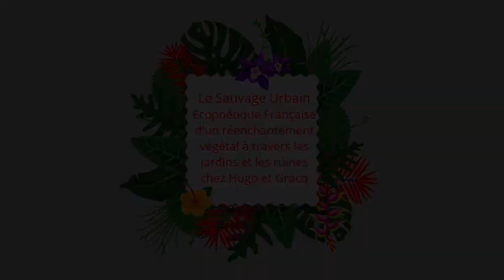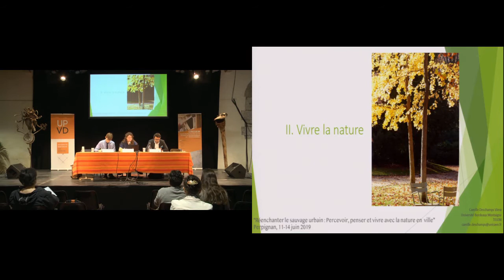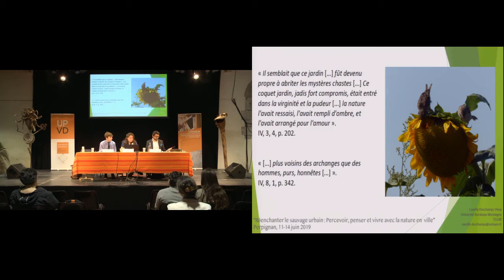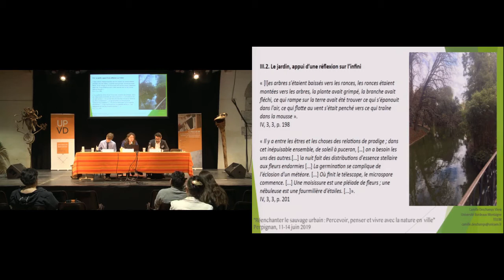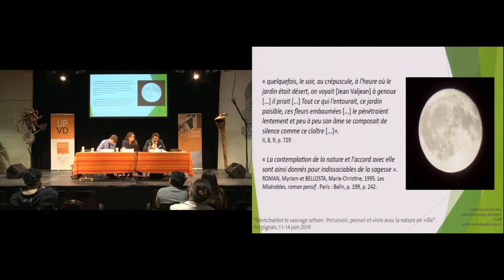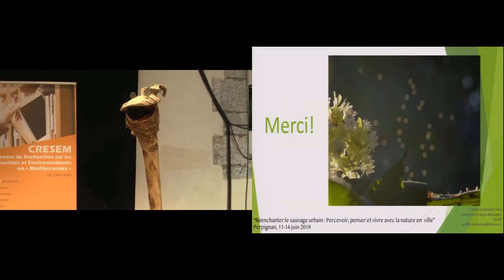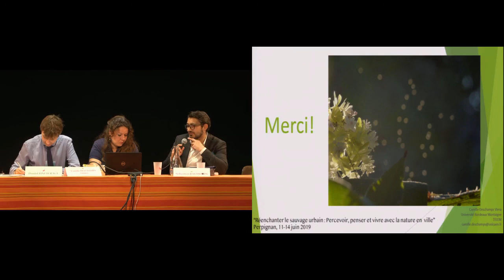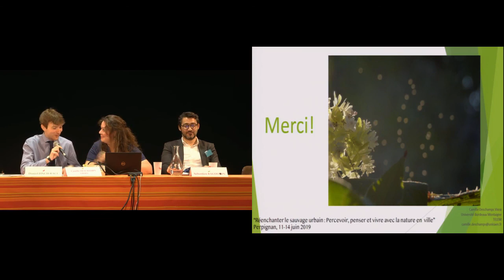Le sauvage urbain - Ecopoétique française d'un réenchantement végétal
Le sauvage urbain - Ecopoétique française d'un réenchantement végétal à travers les jardins et les ruines chez Hugo et Gracq

Colloque international « Réenchanter le sauvage urbain : Percevoir, penser et vivre avec la nature en ville » organisé par Caroline Durand-Rous, Margot Lauwers, Bénédicte Meillon et Claire Perrin. Juin 2019. Atelier de recherches en écopoétique, écocritique et humanités environnementales sous l’égide du CRESEM de l’UPVD.